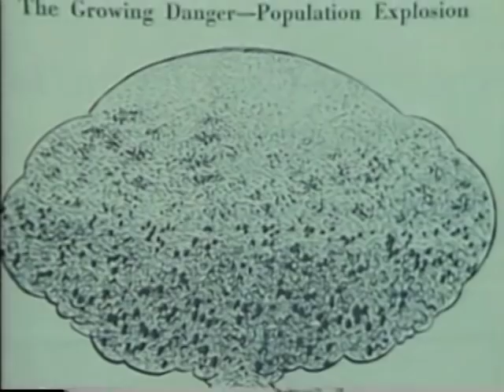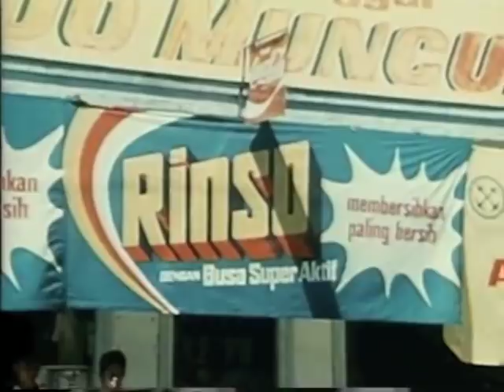Reproductive Justice for Latinas: Coerced, Forced, and Involuntary Sterilization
Scenes from the Documentary: "La Operacion"